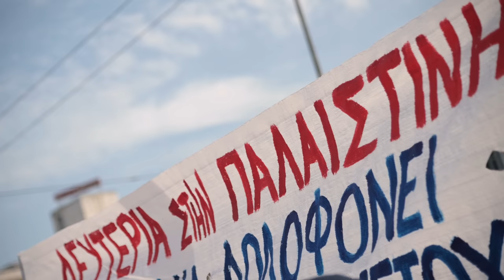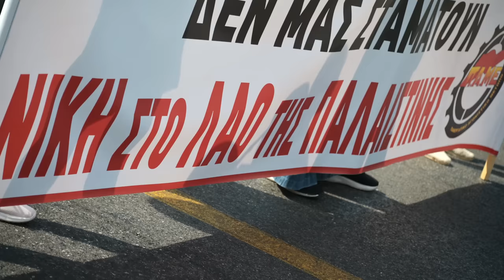Ένα τεράστιο ποτάμι η πορεία στην Αθήνα - «Λευτεριά στην Παλαιστίνη»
«Στης Γάζας τα συντρίμμια που σφίγγει ο κλοιός σηκώνει το κεφάλι ο ήρωας λαός»

Ένα τεράστιο ορμητικό ποτάμι η πορεία των σωματείων και των φορέων στην Αθήνα. Είναι χαρακτηριστικό πως όταν η κεφαλή της πορείας ήταν στη συμβολή Λ. Αλεξάνδρας και Β. Σοφίας ακόμα δεν είχαν ξεκινήσει οι τελευταίοι διαδηλωτές από το Πάρκο Ελευθερίας.